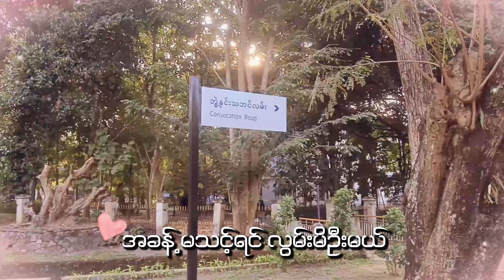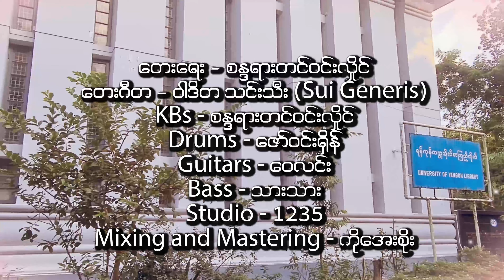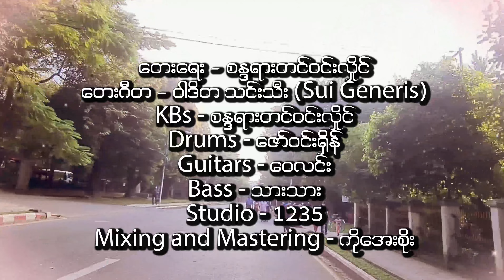အချစ်လမ်း - အောင်အေးချစ် ( Yangon University 100th Anniversary )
ရန်ကုန်တက္ကသိုလ် ရာပြည့်အထိမ်းအမှတ် အဖြစ် စန္ဒရားတင်ဝင်းလှိုင် ရေးစပ်ထားသည့် " အချစ်လမ်း " တေးသီချင်းအသစ်ကို တေးချစ်ပရိတ်သတ်တွေ အတွက် တင်ဆက်ပေးလိုက်ပါတယ် ခင်ဗျာ
သီချင်းနားထောင်ရင်း ရန်ကုန်တက္ကသိုလ်ကြီးထဲအလည်တစ်ခေါက် ရောက်ရှိသွားသလို ခံစားနိုင်စေရန်အတွက် ကျွန်တော် ကိုယ်တိုင် သွားရောက် ရိုက်ကူးထားသည်များကိုလည်း ခံစား ကြည့်ရှုပေးကြပါဦးခင်ဗျာ။
တေးရေး - စန္ဒရားတင်ဝင်းလှိုင်
တေးဂီတ - ဝါဒိတ သင်းသီး (Sui Generis)
KBs - စန္ဒရားတင်ဝင်းလှိုင်
DRUMs - ဇော်ဝင်းရှိန်
GUITARs - ဝေလင်း
BASS - သားသား
တေးသံသွင်း - Studio 1235
Mixing and Mastering - ကိုအေးစိုး